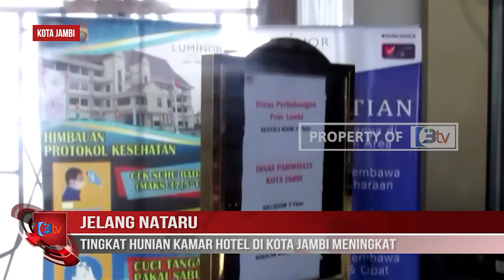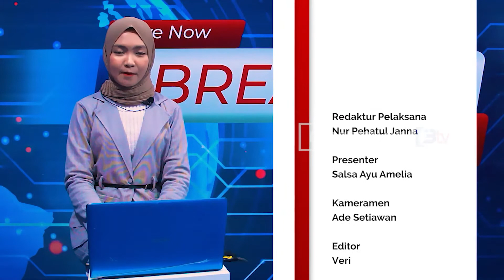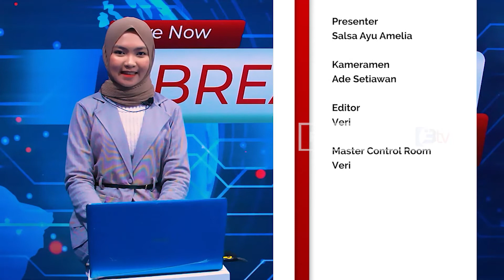JELANG NATARU TINGKAT HUNIAN KAMAR HOTEL DI KOTA JAMBI MENINGKAT